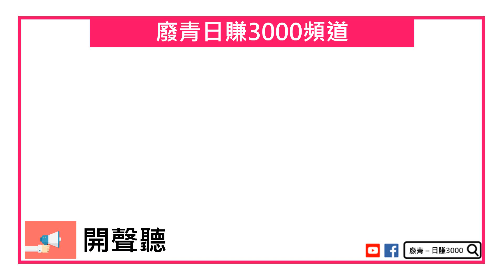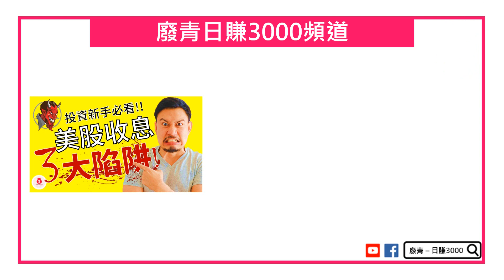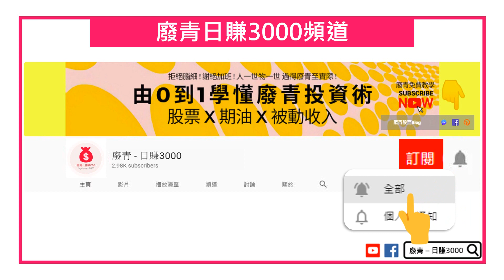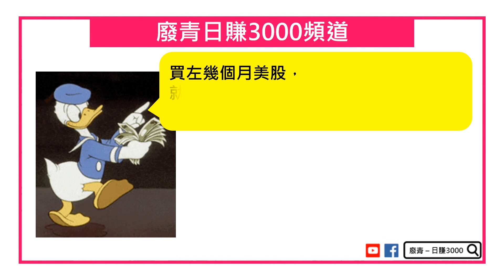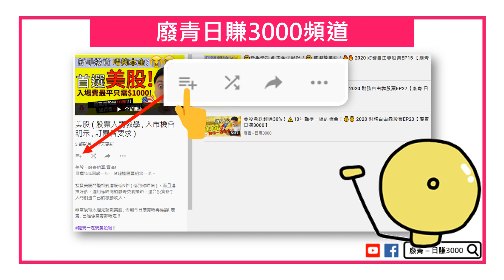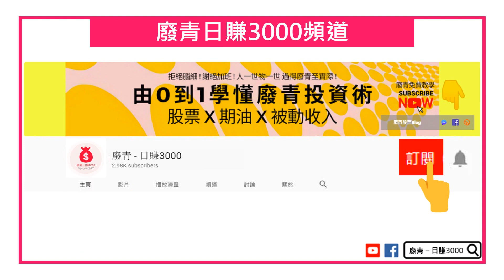美股入門精選教學！㊙️ EP01【廢青 日賺3000】【點CC看中文字幕】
✅ 10星期免費股票BB班（名額有限）✅
💰 $0 透露給你如✅ 10星期免費股票BB班（名額有限）✅
💰 $0 透露給你如何 3個步驟，利用股票賺取15%年回報！
🎁免費 !!🎁10星期股票懶人包 (2020全新美股版)

⭕【On9ine課程】廢青股票On9ineTrain⭕
📌數字化唔洗用腦分析睇大市
📌3步簡單選出優質股
📌機械化 睇Signal，不求人自己制定出入市位
💰隨時隨地無限時無限期重溫 ( 特別合適工作忙碌既廢青s or 世界各地廢青之友 )

☎️訂閱廢青頻道，第一時間通知你最新投資交易情報 + 免費教學 ☎️

💢不容錯過 │ 廢青其他人氣影片💢